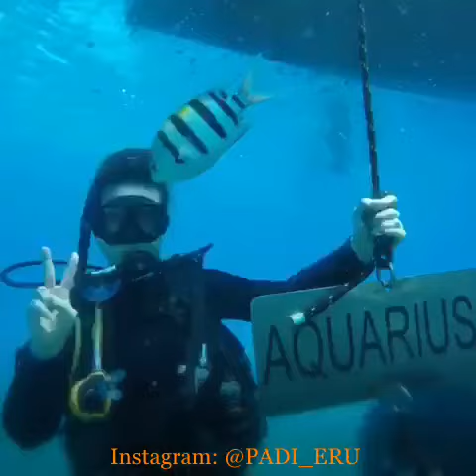Yian’s Mother (DSD) for Instagram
At Gotta Abu Ramada